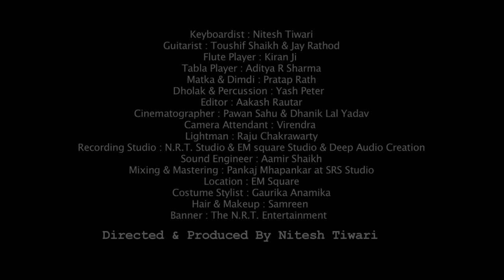WOH HUMSAFAR THA MAGAR | Kaajal Chandiramani | Original by Abida Parveen | Music Nitesh Tiwari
Woh Humsafar Tha Magar by Kaajal Chandiramani .A beautiful Ghazal with Heart touching lyrics by Naseer Turabi from the serial Woh Humsafar . This ghazal was originally sung by Abida Parveenji .
Music & Directed by : Nitesh Tiwari .